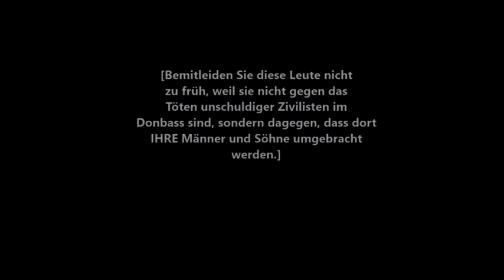Ukraine; Massive Proteste von Soldaten, Müttern und Ehefrauen. Massive Verluste